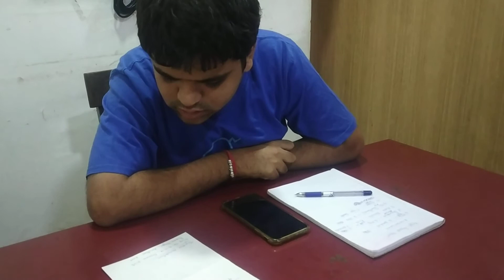Shop Program Level 5 Together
Together Foundation runs a sheltered employment workshop for people with autism and other intellectual disabilities. Our team members "earn and learn" in an FSSAI certified bakery, paper plate manufacturing unit, data entry for financial institutions and a registered shop in our premises. Together Foundation is a registered public charitable trust and donations to the organisation are exempt under 80g of the Income Tax Act, 1961.